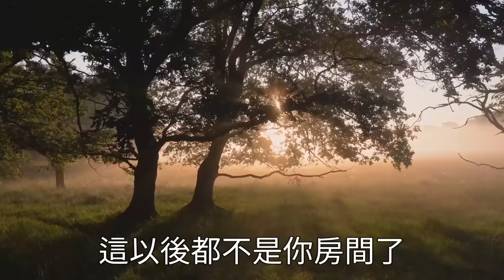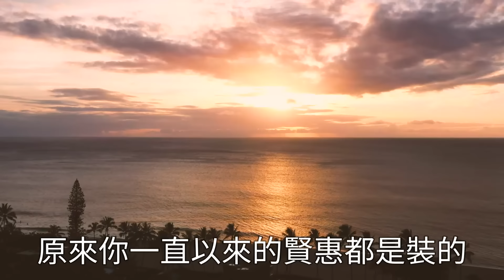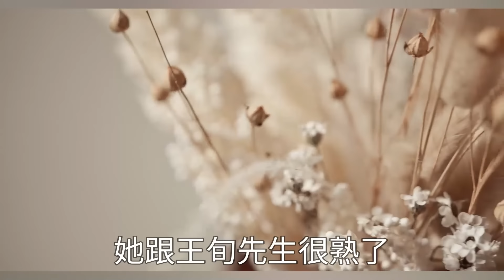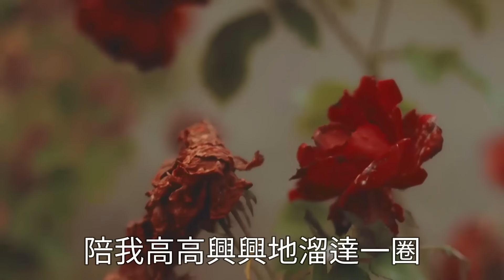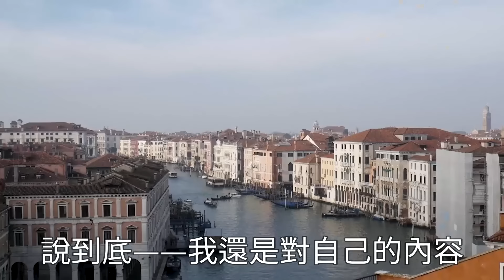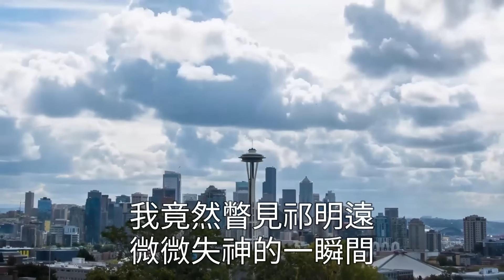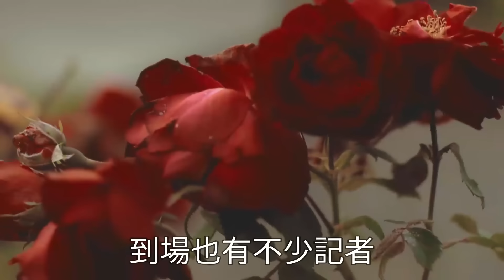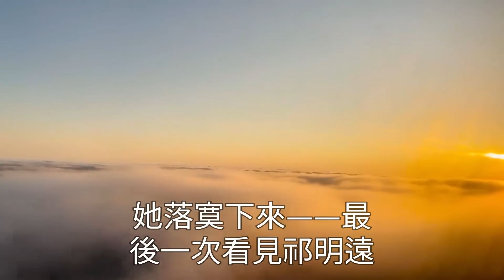結婚紀念日 老媽花2萬包桌，老爸卻帶著小三高調出場：「柔柔回來了！人家是知名演員」，200賓客看戲 婆婆趁機提離婚，不料我媽冷笑 給了我爸2巴掌，下秒帶我坐上首富外公的豪車！